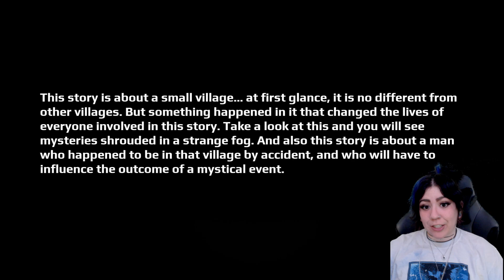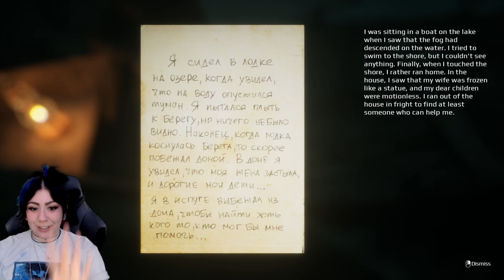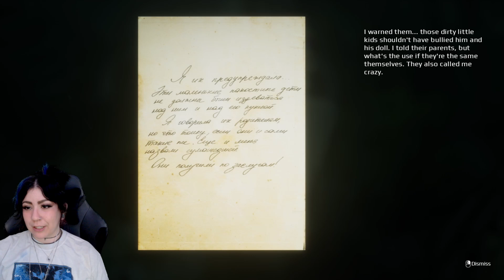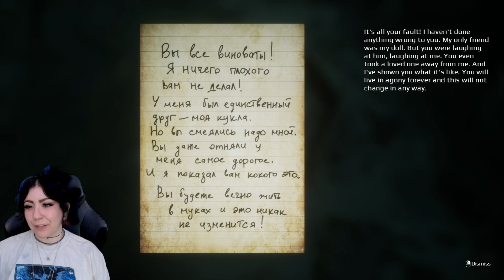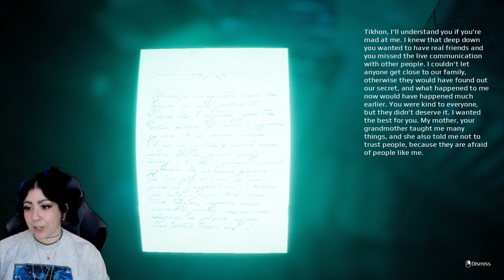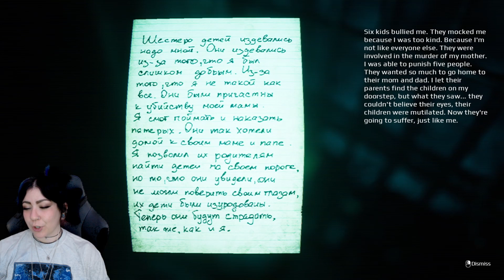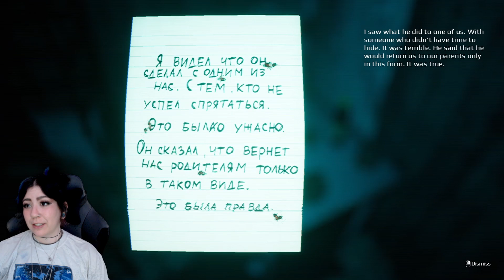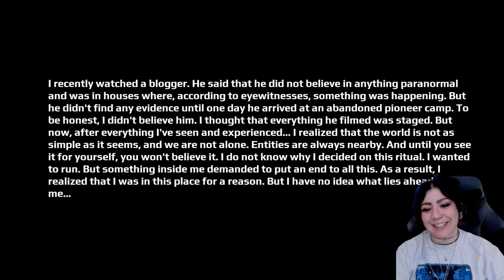THIS GAME MADE ME HORROR MOVIE SCREAM | I'm Counting to 6....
Welcome to I'm Counting To 6...!! This is a short horror game on Steam and under $10! This is my second time playing and I couldn't recommend it enough. This is a beautiful game and the jumpscares are perfect and got me every time haha.

If you guys want some Demi merch click this link!